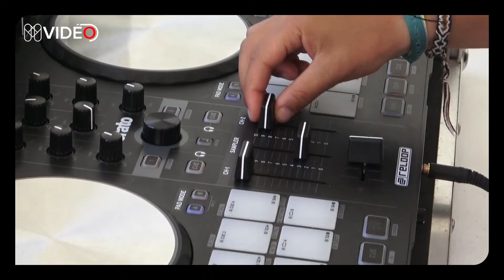Tongs et Espadrilles 2019 Jour 4